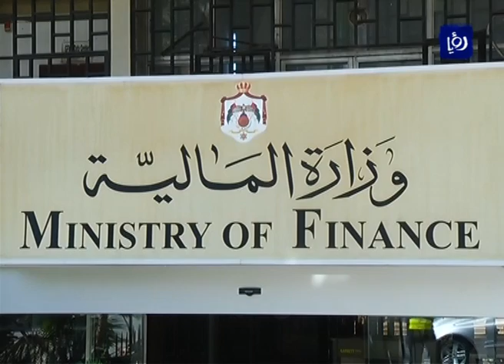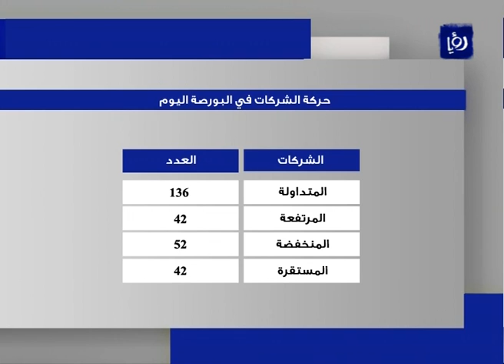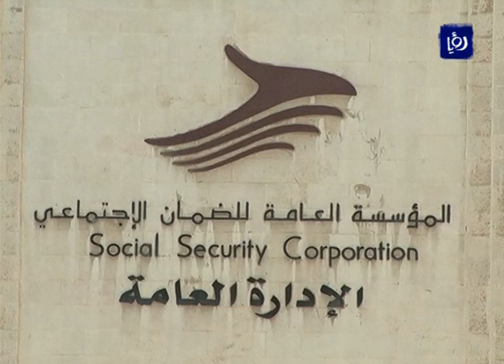النشرة الاقتصادية 26-12-2013